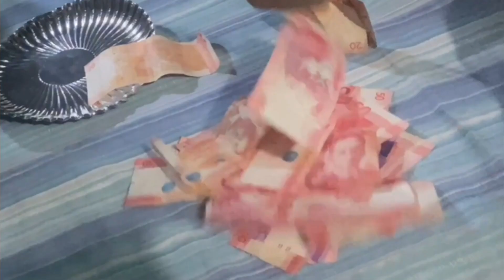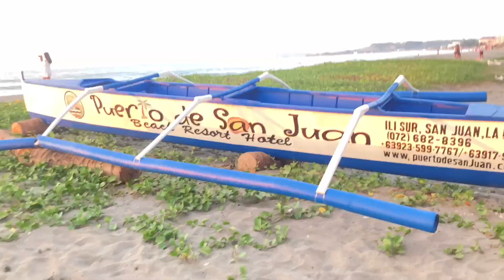Christmas in the Philippines |Celebrating the birth of our savior Jesus Christ | Pasko sa Pinas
Video Title: Christmas in the Philippines |Celebrating the birth of our savior Jesus Christ | Pasko sa Pinas

HOW TO MAKE DIY FLOWER LETTER FOR ROOM DECORATION | ROOM DECOR IDEAS | FLORAL DECOR IDEAS | TUTORIAL

HOW TO GLOW UP | SELF CARE ROUTINE AS A MOM | PHILIPPINES | HOW I DEAL WITH ANXIETY AND DEPRESSION

Christmas in the Philippines, Pasko, Maligayang Pasko at Manigong Bagong Taon, Simple Christmas celebration ideas, Christmas games ideas, Pasko sa Pinas, Paskong kay saya, Christmas season, Christmas Celebration during Covid-19 pandemic 2021, Year End Celebration, Merry Christmas and a Happy New Year to all, Christmas Special, This is how we celebrate Christmas here in the Philippines, Pasko sa Pinas